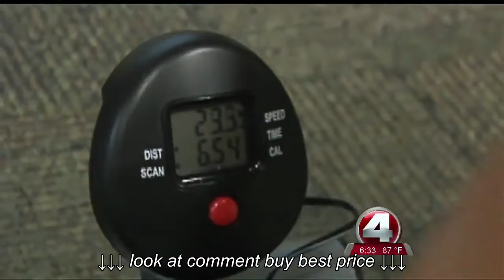Desk Cycles in Charlotte County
Desk Cycles in Charlotte County, Desk Cycles in Charlotte County